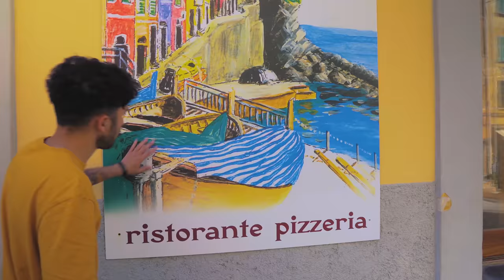MADE IN CINQUE TERRE | Bise diventa una SIRENA 🧜‍♀️ | Matt & Bise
Eccoci qui alle Cinque Terre in Liguria, luogo d'ispirazione del nuovo film Disney Pixar Luca disponibile da oggi, 18 giugno, su DisneyPlus.
Siete pronti a vivere con noi la migliore estate di sempre? ☀️

Si ringrazia Agenzia Regionale per la promozione turistica “in Liguria” (@turismoinliguria)

Video con collaborazione con Disney Pixar.